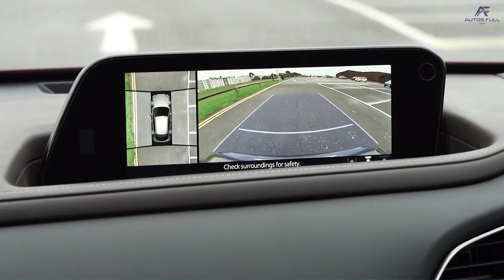Los Utilitarios con Mejor Equipamiento en Seguridad | Mazda CX-30 Es el Mejor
0:00    Introducción
1:55    Mazda CX-30
3:45    Volkswagen Nivus
5:26    Renault Koleos
7:10    Nissan X Trail